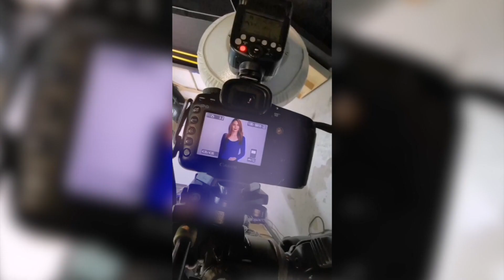Demo reel - Angela Collazos 2022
La periodista y presentadora colombiana Ángela Collazos, con 13 años de experiencia en prensa y televisión, actualmente conduce la emisión de Red Más Noticias Fin de Semana, noticiero transmitido por el Canal Claro (Telmex) en toda Colombia.

Editado por Andrés Pinzón.